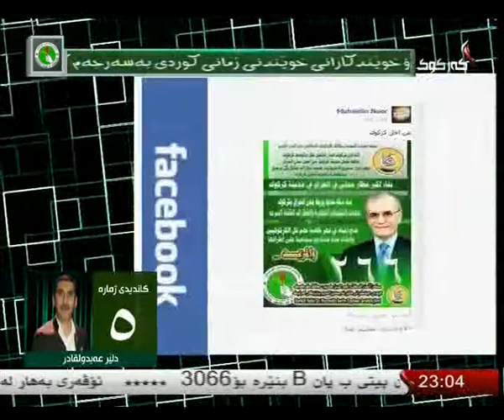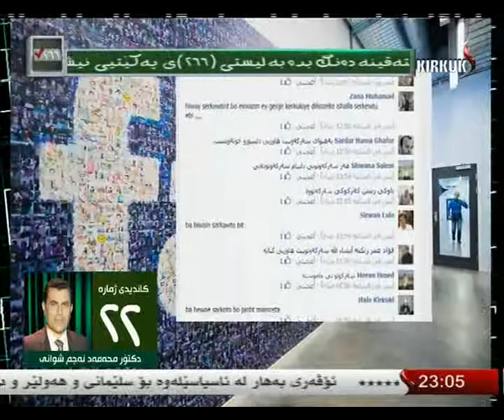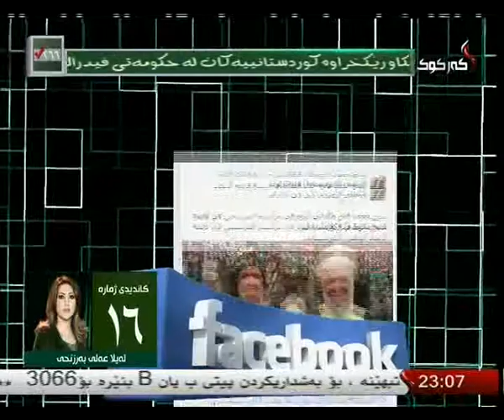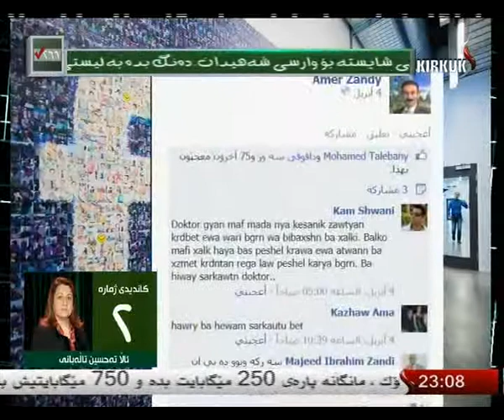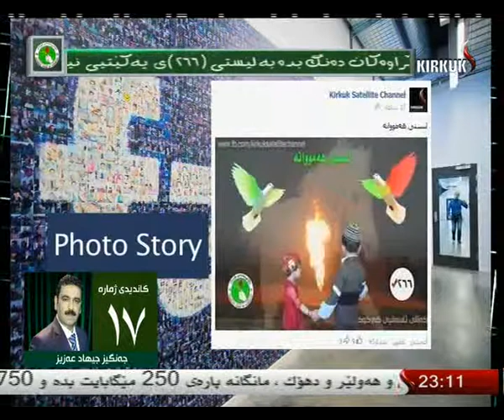كركوك - بانگه‌شه‌ی هه‌ڵبژاردن له‌ فه‌ێسبوك دا 9-4-2014